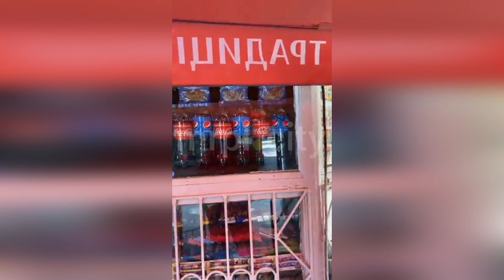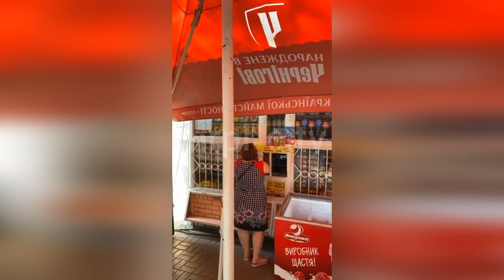Киоск в Мариуполе незаконно торгует алкоголем. Александр Лашин борется с наливайкой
Интернет-портал Мариуполя